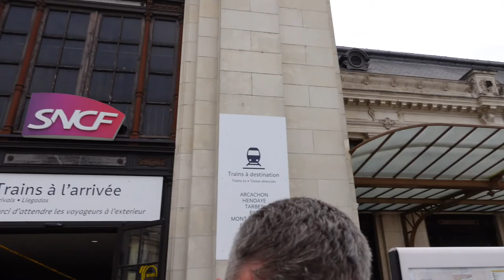A Day in Bordeaux, France and facts about life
Hello,
In this vlog I am travelling to Bordeaux by train for the day, exploring the city.

I was talking about:
The Vintage Market - Brocante des Quinconces Bordeaux